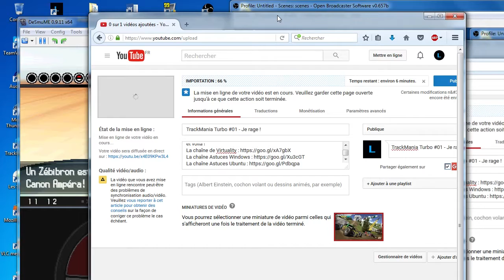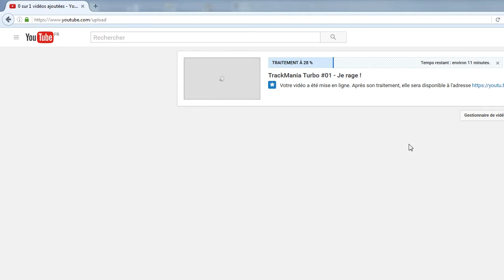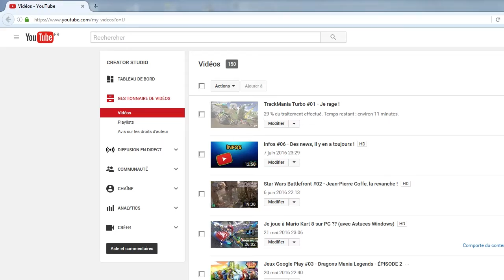Pokémon Version Blanche 2 #15 - Inezia détrônée ?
Mon logiciel (Windows uniquement, c'est la version 1.1, d'où le (2))

Ce lien vous redirigera vers MediaFire, il vous suffit de télécharger le fichier "app.apk". Pour pouvoir l'installer, il faudra que vous vous rendiez dans les réglages de votre téléphone ou tablette, aller dans "Sécurité", puis cocher la case "Sources inconnues" ! Une fois l'appli installée, vous pourrez la décocher ! (Si vous n'y arrivez pas, suivez ce tutoriel vidéo
Ce lien vous redirigera vers le site officiel de l'appli, et pour la télécharger, ouvrez ce lien avec Safari, puis une fois arrivé sur la page de l'appli, cliquez sur la flèche au milieu en bas de Safari, et cliquez sur "Ajouter à l'écran d'accueil", renommez-la à votre guise, et voilà !